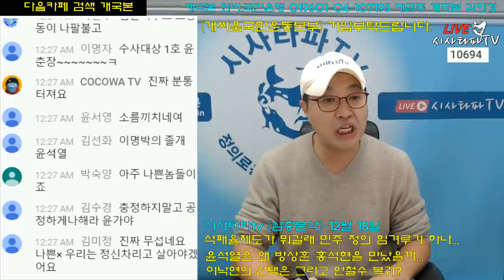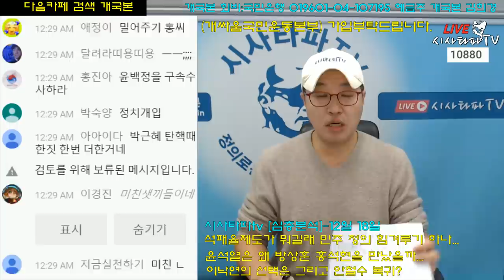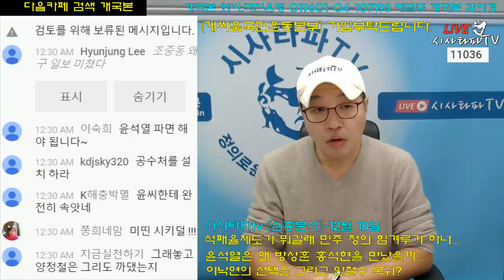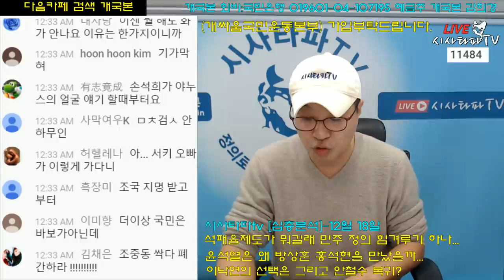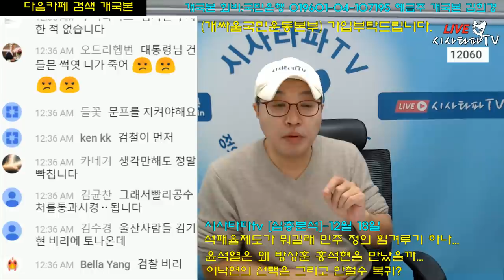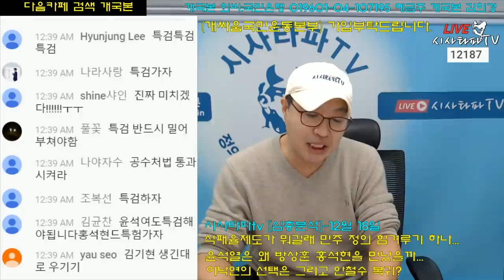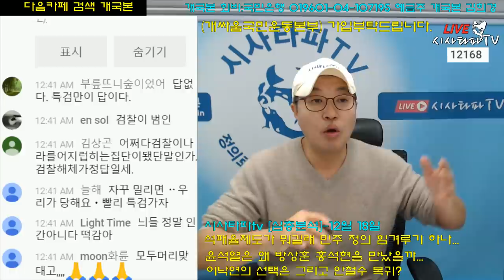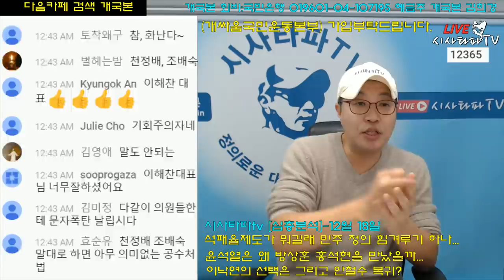윤석열은 왜 방상훈과 홍석현을 만났을까...